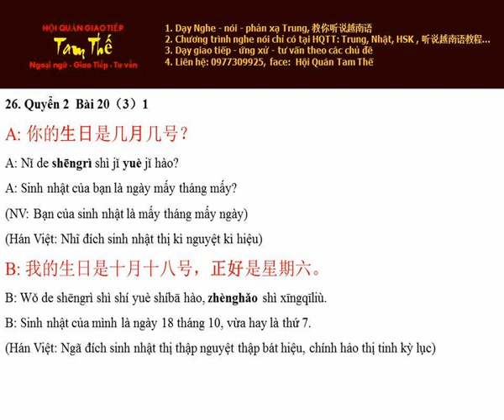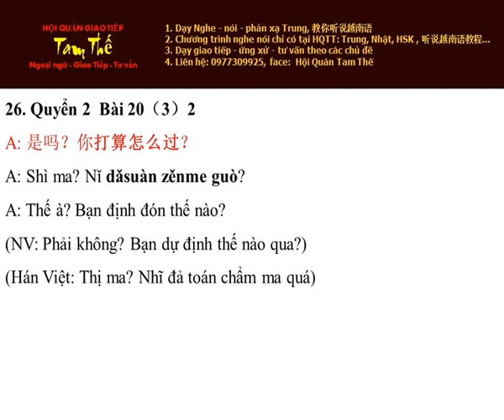Bai 26 生日是几月几号？Sinh nhật là ngày mấy tháng mấy? - Nghe Noi Han Ngu Q2 B20 P3